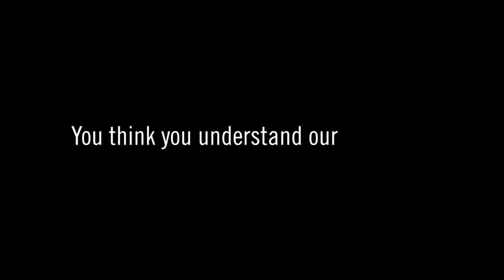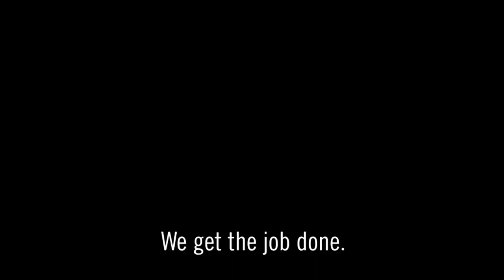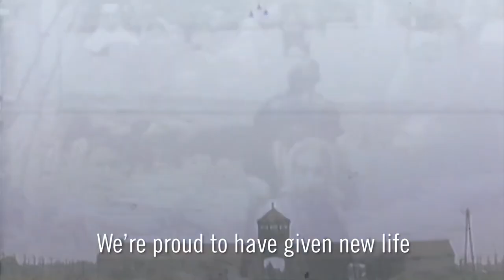Ted Deutch, PM Netanyahu, Marc Goldman, April 2021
Interviews with Congressman Ted Deutch, followed by greetings from PM Benjamin Netanyahu and a moving segment on "Israel's Secret" with a commentary from Marc Goldman.
Produced for broadcast on ABC TV-25 in Palm Beach and networks nationwide by Bill Faloon, hosted and directed by Richard Peritz # 1032
Also celebrating Israel Independence Day 2021.